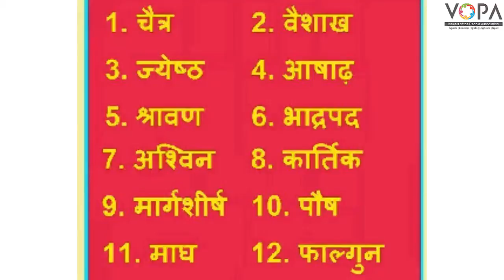8th | Marathi | Chapter 6 | असा रंगारी श्रावण | Intro | V-School